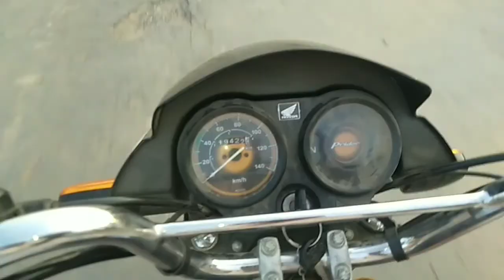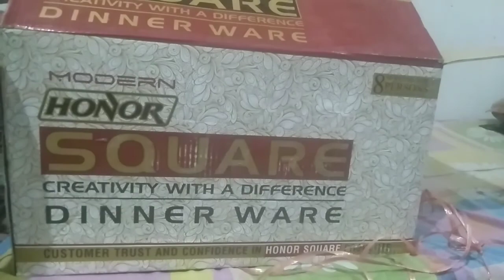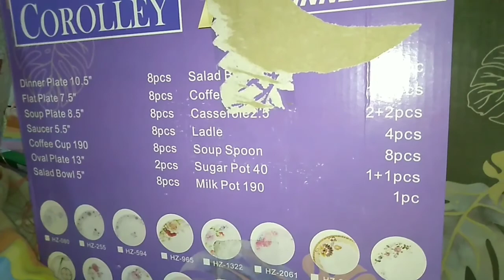New DINNER set leye k aye | KAPRAY bhi darzi ko Dy aye | TALHA BAJWA I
FB PAGE I CHAUDHARY TALHA BAJWA I
INSTAGRAM I TALHA BAJWA I